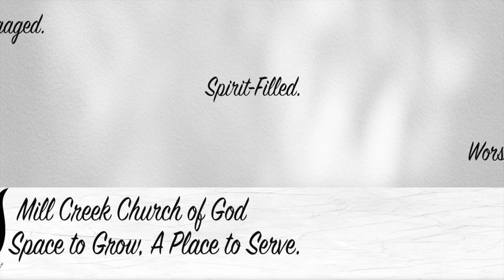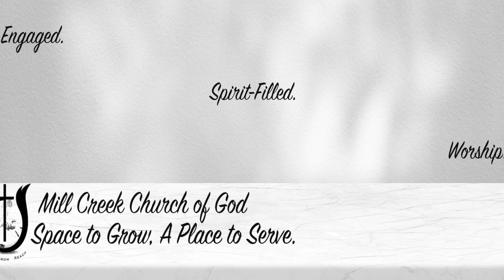Day 3 Prayer Challenge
Day 3 of the 40 day prayer challenge from Mark Batterson's 'Draw the Circle'